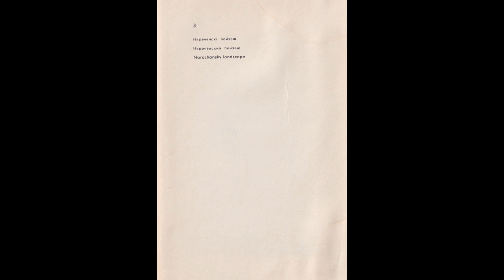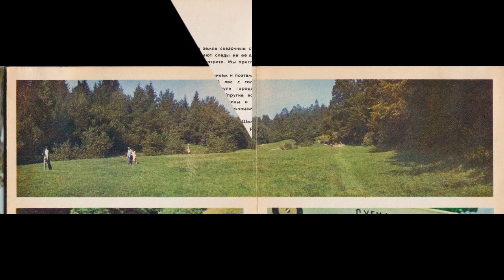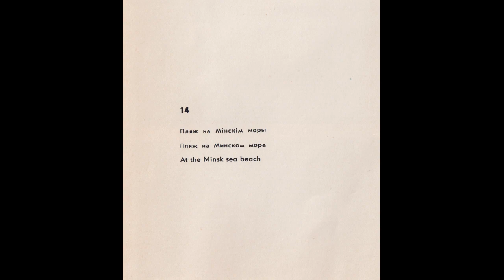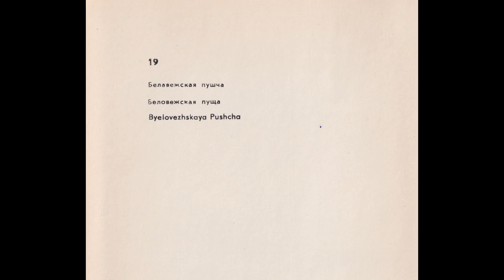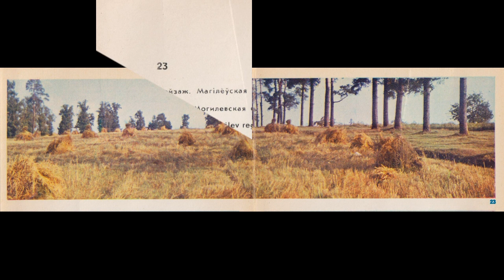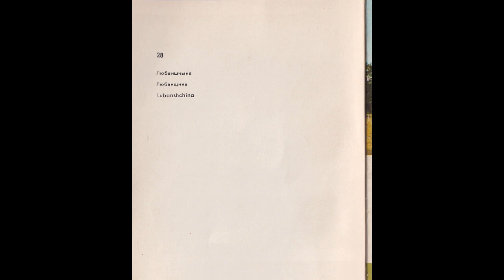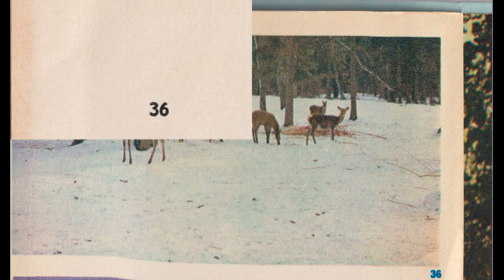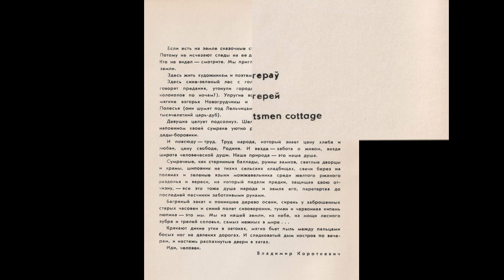Владимир Короткевич О природе Беларуси (1968)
Предисловие к буклету фотографий «Белорусский пейзаж» (1968) написал классик белорусской литературы ХХ века Владимир Короткевич (1930 – 1984). Аудио версию этого текста читает В.В. Федотов. Запись 16 января 2023 года.